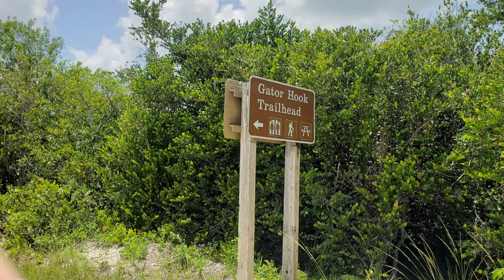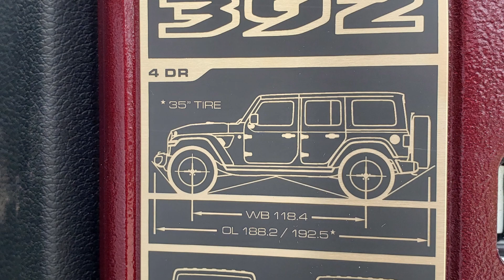Wrangler 392 Daily Driven XR or Non- XR? Ride along/Talk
Ride along as I discuss my Daily Driven 2022 Snazzberry 392 Wrangler.
How and why I came upon the decision to purchase it and some thoughts after 6k miles of daily driven ownership.